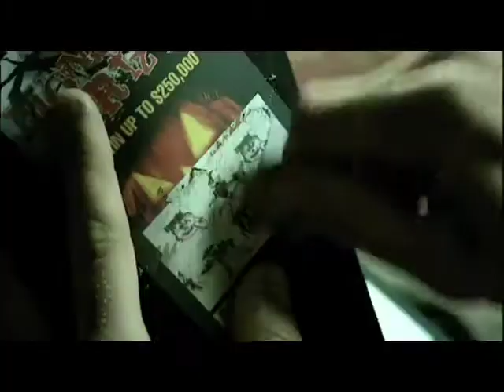Ryan O'Kane Showreel - Insiders Guide to Love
Actor Ryan O'Kane co-lead in television series 'Insiders Guide to Love